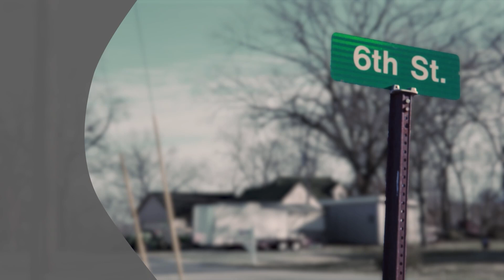Evil West on 6th Street Part 14